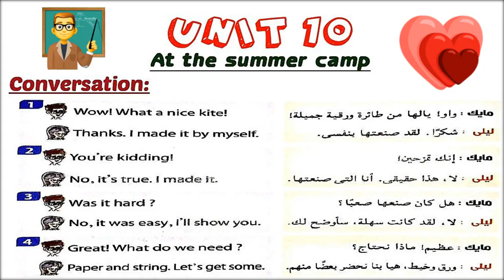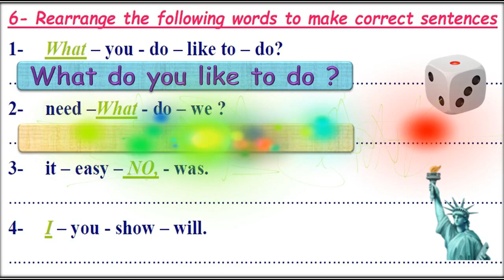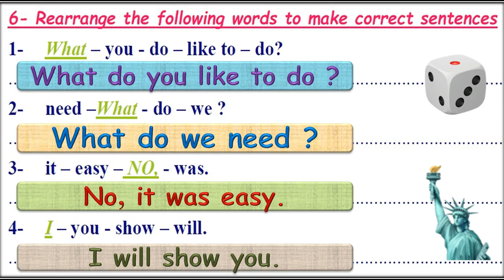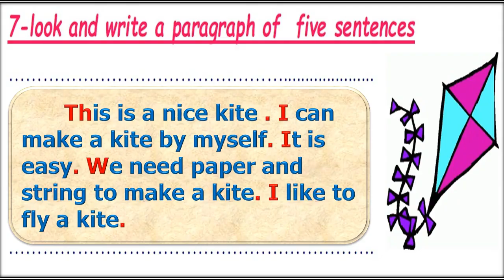Mr Mina الصف الخامس Unit 10 Time for English